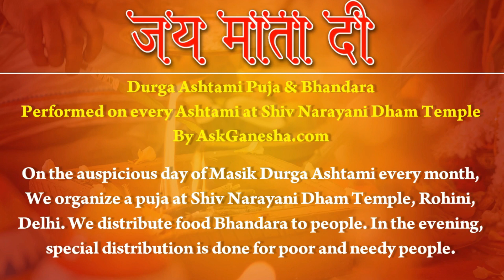Free Durga Ashtami Puja || अष्टमी पूजा || By Askganesha on 03 October 2022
Prayers done for all the people who have sent in their prayers. Maa Durga puja and Bhandara done on 03 October 2022. We at Askganesha get the puja and bhandara done every month. You can send in your prayers through this

Next date is 01 November 2022 . Free Astrology,Free Horoscopes,Free Kundli Milan,Free Puja,Durga Asthami puja,Maa Durga,Bhandara